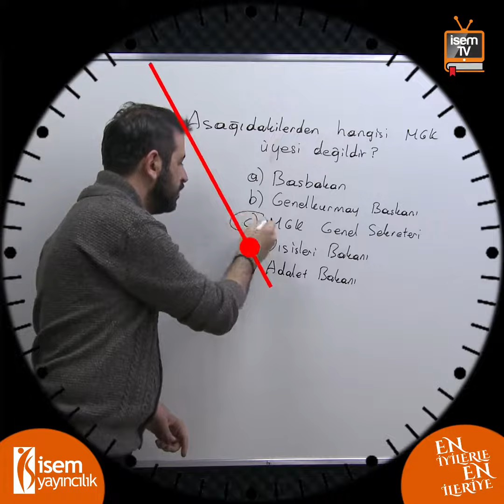36) Vatandaşlık - 1 Soru 1 Dakika - Özgür Özkınık